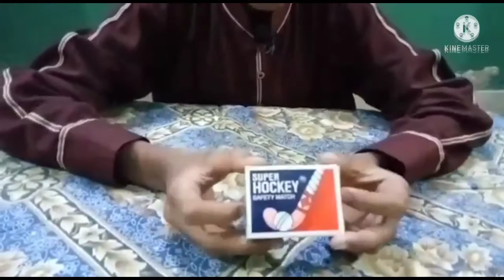match box magic tutorial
how are you friends today i will show you that how to make a simple and easiest match box magic in our home